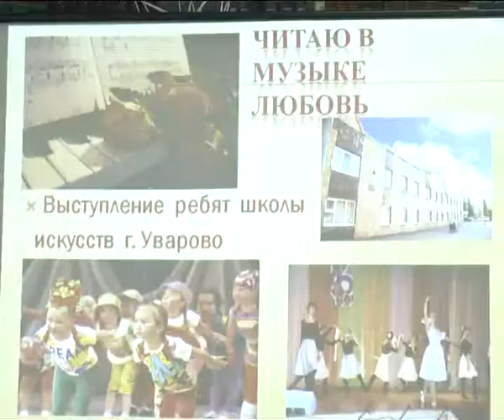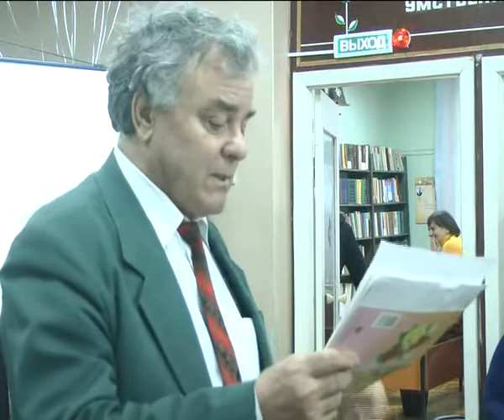Новое прочтение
В минувшую пятницу, 21 апреля, наш город принял участие во Всероссийской акции "Библионочь-2017". Традиционно площадкой для проведения литературной бессонницы стала Центральная библиотека. Вместе с литературным объединением "Лира" в мероприятии приняли участие воспитанники Детской школы искусств, участники городского конкурса одаренных детей «Звездочки Уварово» и почетный гость - старший научный сотрудник Тамбовского областного краеведческого музея, руководитель исторического клуба «Серебряная ладья» Денис Писецкий.